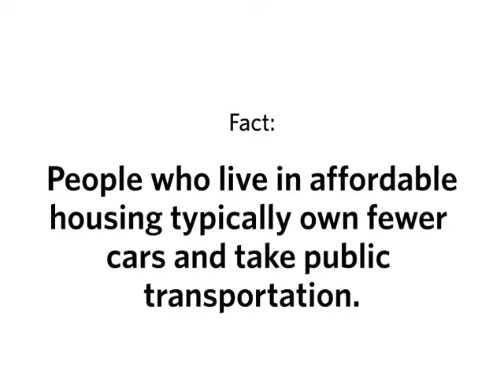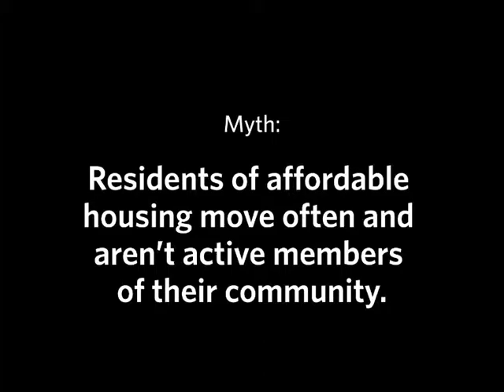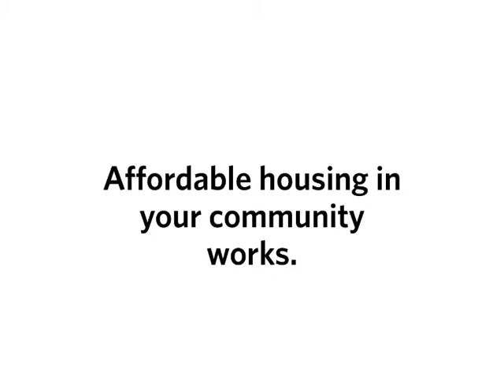Affordable Housing Myths